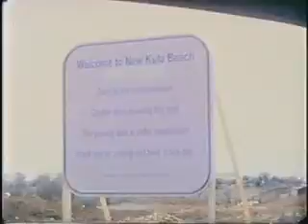utr_dl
caption